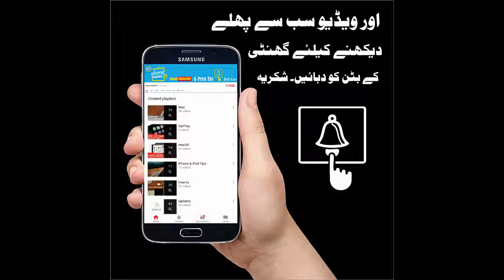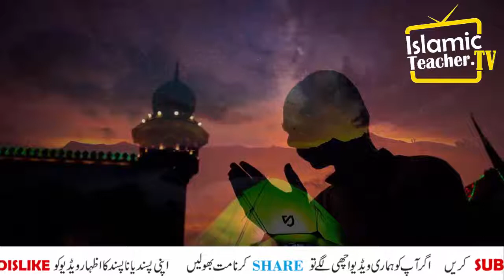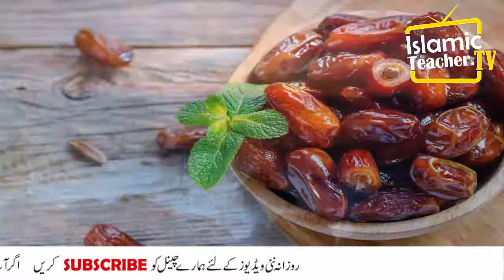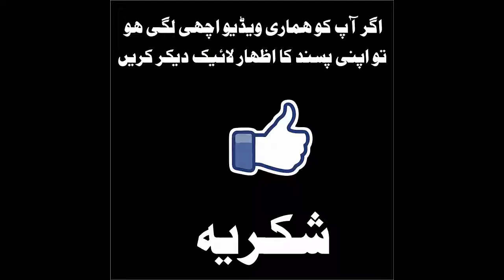Ramzan Se Pehle 3 Lazmi Kaam | Latest Bayan|| Mufti Tariq Masood || Islamic Teacher TV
Bayan Topic : Ramzan Se Pehle 3 Lazmi Kaam "Before Ramadan Do These 3 Things"

Ramzan Se Pehle 3 Lazmi Kaam Mufti Tariq Masood Ramadan Bayan 2018
Hazrat Mufti Tariq Masood D.B. is of the Youth's Favourite Islamic Personality who changed the Life of Many Youngsters, By Logical and Mind Blowing Lectures.Mufti Sahab is One of those Alims who Explains the Quran with the Scientific & Technical Ascepts.. He is the Student of Mufti-e-Azam Pakistan Rasheed Ahmed Ludhianvi, Ustaz Jamia Tur Rasheed kulya tush shariah, Karachi